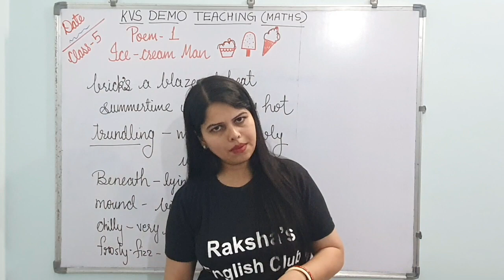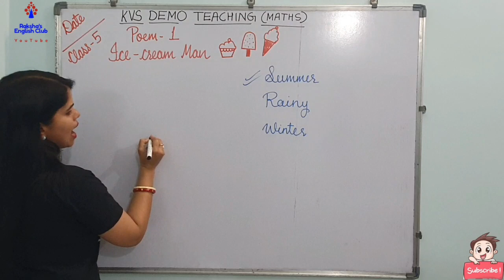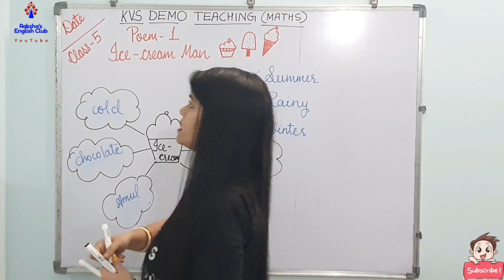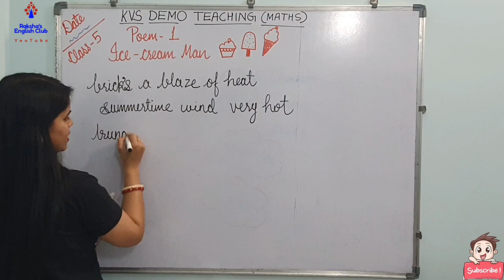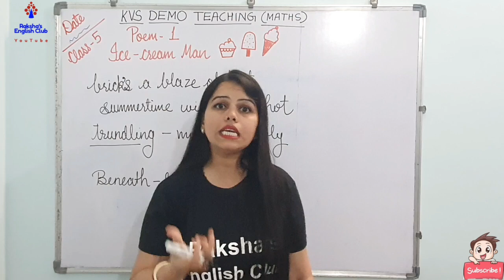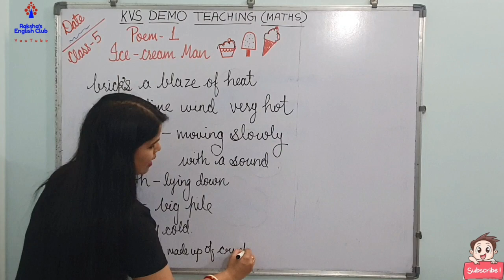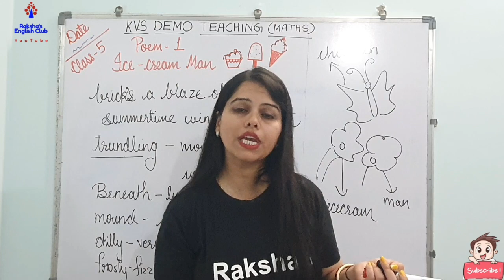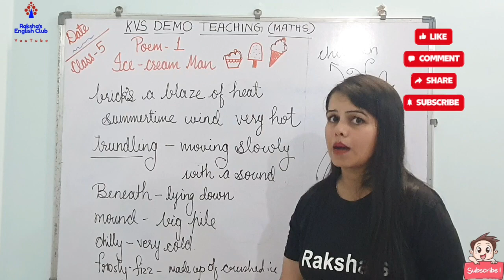Class-5 Ice-cream Man Demo Teaching for KVS PRT Interview Demo,English Demo , Eng creative Methods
Hello guys. 👋

Hope you guys have learnt something new and enjoyed this video.